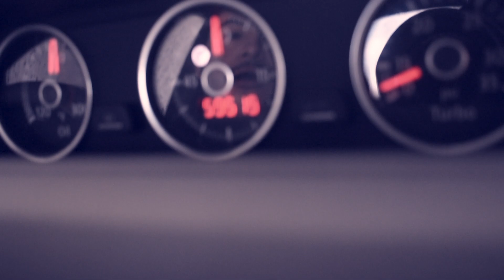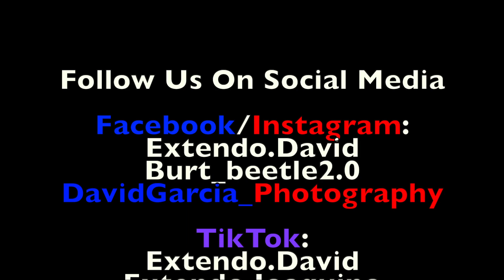Mini Vlog | Tacos Y Trokas | Warehouses | 6.14.20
Here is the video for Tacos Y Trokas.
A little late on posting but it takes time.